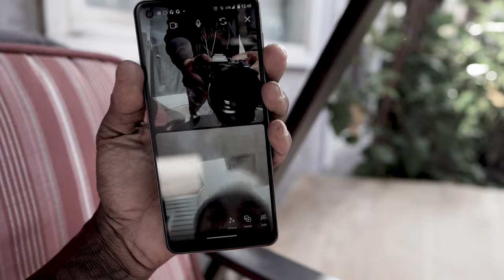Klozerange Kayda - Truth (Dir. TR Films)